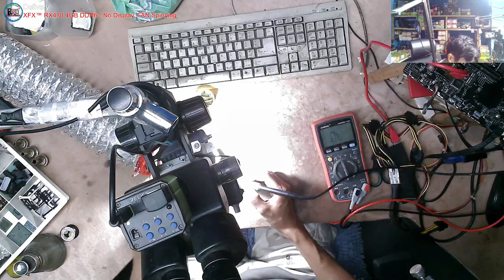XFX RS RX 470 Black Edition 4GB - No power, PWM Damage(solved)